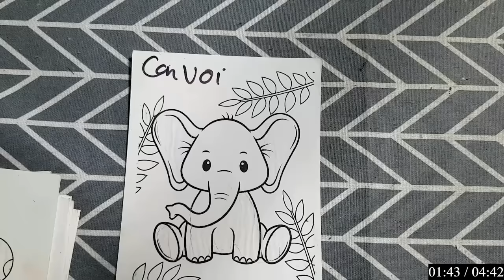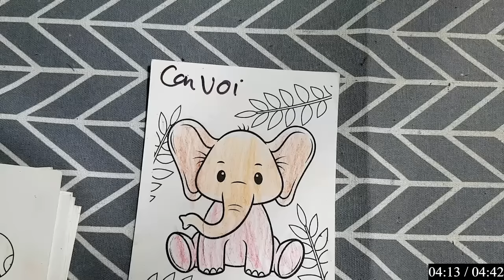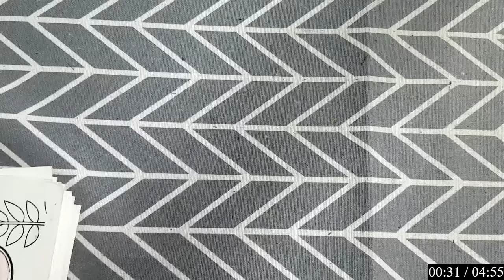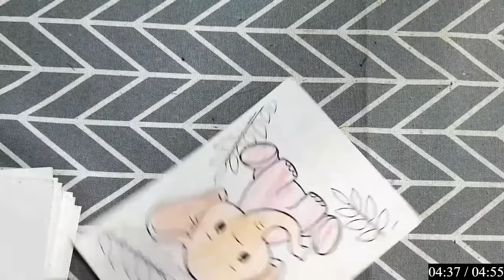Hôm nay các bạn hãy cùng mình vẽ và tô màu: CON VOI DỄ THƯƠNG